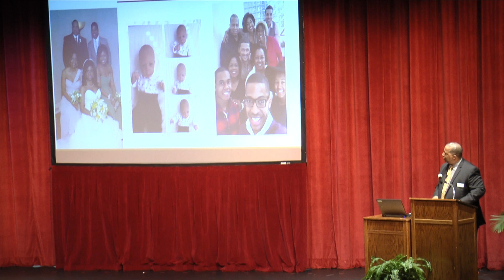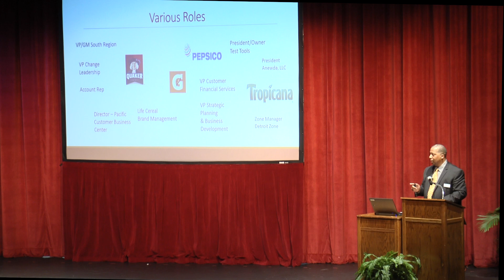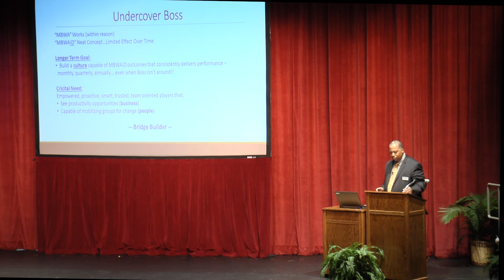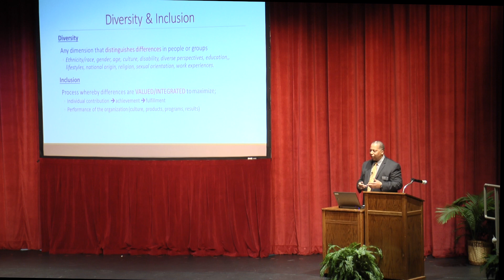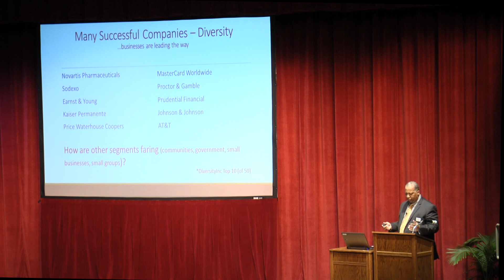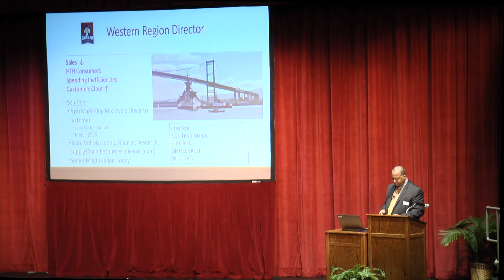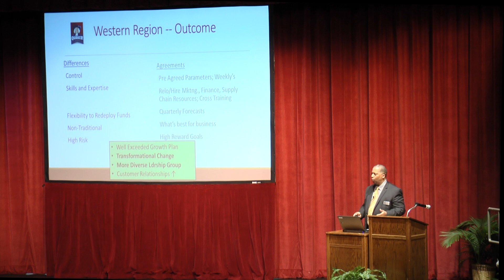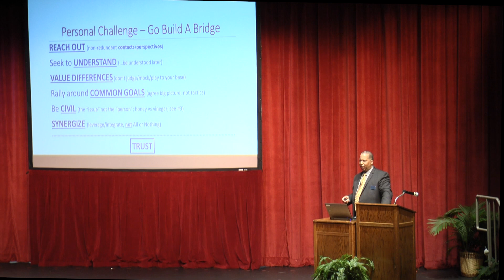BB&T Ken Willis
On April 1, UWG welcomed Ken Willis as this semester’s speaker in the BB&T Lecture in Free Enterprise Series, hosted by the Richards College of Business. A crowd of students, faculty and community members packed the Townsend Center to learn how they can “Bridge the Gap” of diversity and become bridge builders in their community and workplaces.